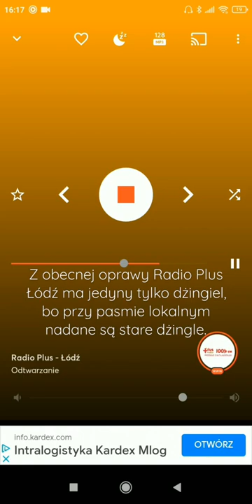Radio Plus Łódź - Taka sytuacja z dżinglami lokalnymi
Co poradzić... Jaka reżyserka w trakcie programów lokalnych, taka emisja dżingli lokalnych.

To nagranie zostało zamieszczone jedynie w celach archiwalnych, co ważne kopiowanie nagranych filmów bez pozwolenia jest zabronione, a wszelkie prawa są zastrzeżone i należą do Eurozet Radio Sp. z o.o. (Agora S.A.) i Grupy Radiowej TIME (ZPR Media S.A.) © 2022